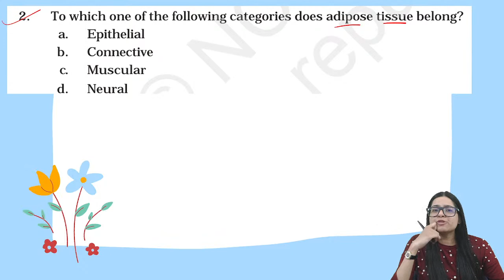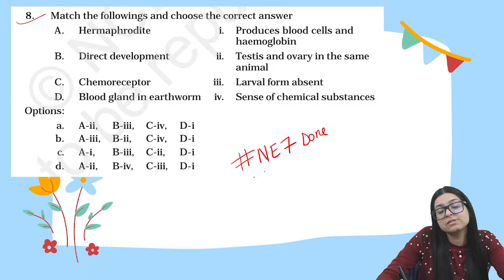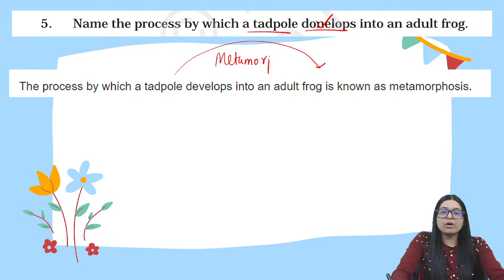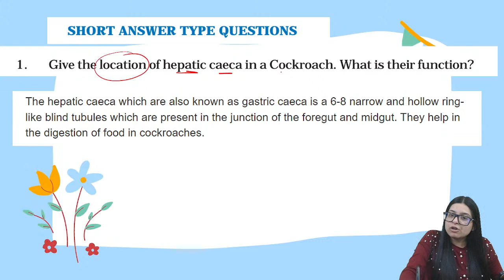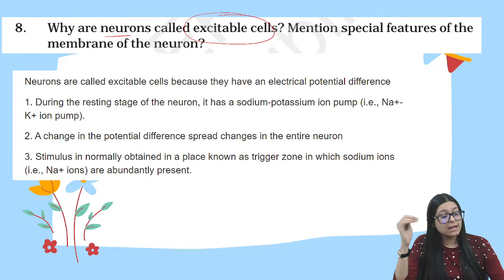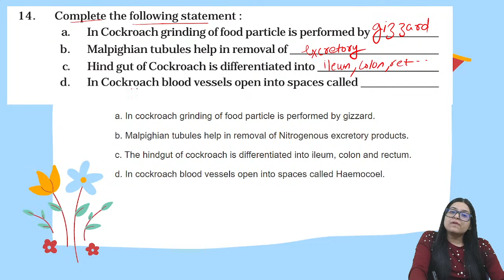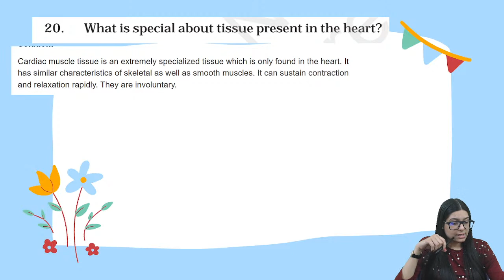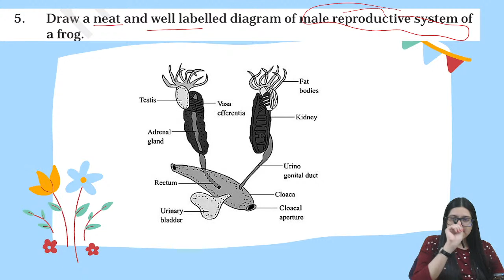Structural Organization in Animals | Best NCERT EXEMPLAR Series |Dr. Pranali Mishra | Chapter 7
In this video Dr. Pranali Mishra will discuss NCERT Exemplar Biology of Unit 2  Structural Organization in Plants and Animals  chapter  , Structural Organization in Animals , Tissue , cockroach , Earthworm, Frog , chapter 7 class 11th all MCQs and very short, short, long, very long questions.

NCERT Exemplar Biology Series
Chapter Wise
Topic Wise
Unit Wise
class 11th 12th
NCERT Exemplar PDF Download FREE
Review for NEET